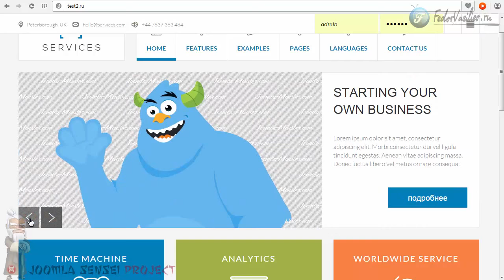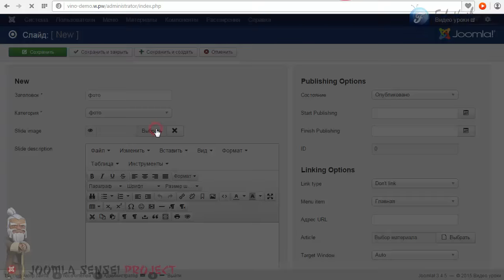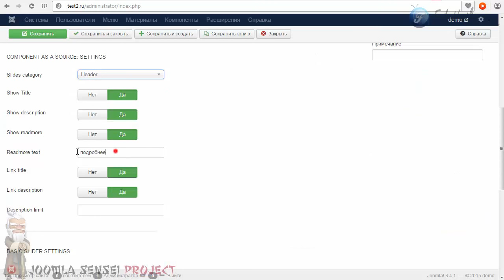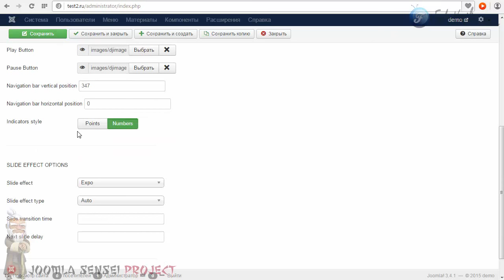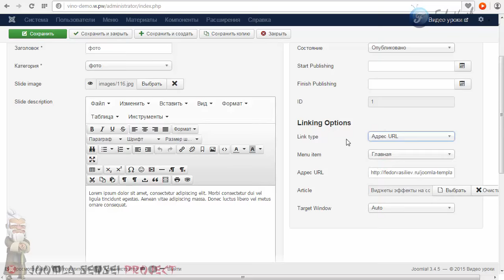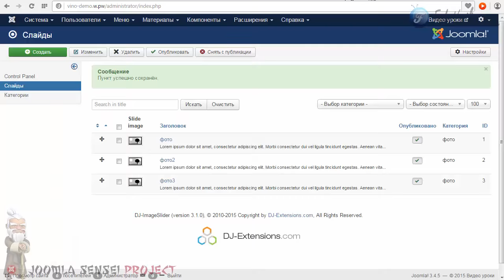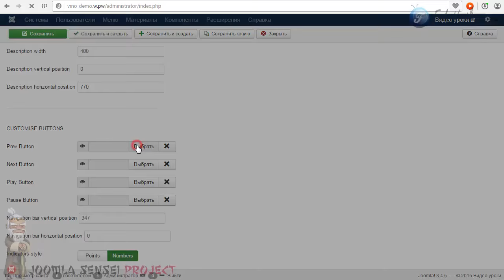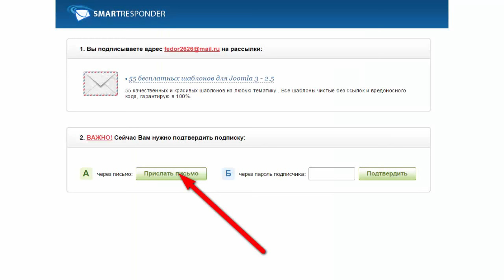28.Настраиваем шаблон JM Services ЧАСТЬ3 | Joomla Sensei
В этом уроке мы установим на  сайт новый модуль слайдера, и настроим его по примеру демо данных.